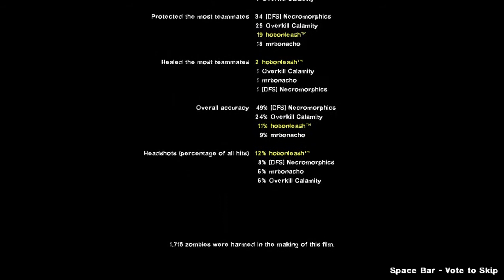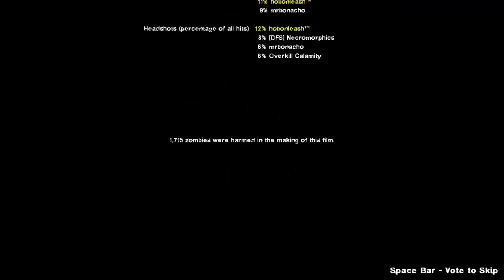Left 4 dead 2 Randomness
the rest do have channels